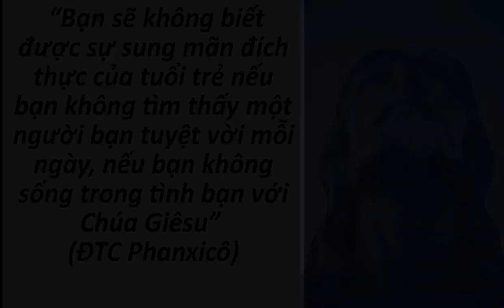Cầu nguyện cùng Đức Giáo Hoàng ngày 25.5.2022 - Tông đồ cầu nguyện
Photo by Aziz Acharki on Unsplash
Video from Lumo Youtube chanel
Video của aframeinmotion từ Pixabay
Video của SchaltMalAB từ Pixabay
Video của Stav_It_Sky từ Pixabay
Photo by Scott Rodgerson on Unsplash
Photo by Alistair Dent on Unsplash
Video của Tomislav Jakupec từ Pixabay
Photo by Gianna Bonello on Unsplash
Photo by Tungsten Rising on Unsplash